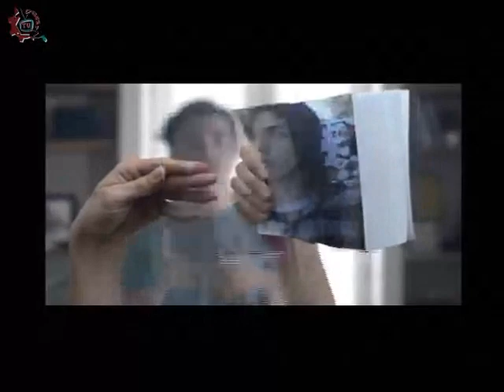20150112-CE1415/Nuestros alumnos/EST 14 - Seguridad en las redes sociales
Nuestros alumnos. EST 14. Invitados: Rocio Monserrat Sánchez Cordova, Esmeralda Albino, Daniela Fernanda Solís, Abril Monserrat Elizondo, Hugo Rafael Ibara.  Conduce: Ricardo Martinez. Fecha de emisión: 12 de enero de 2015. Este y otros programas los puedes ver